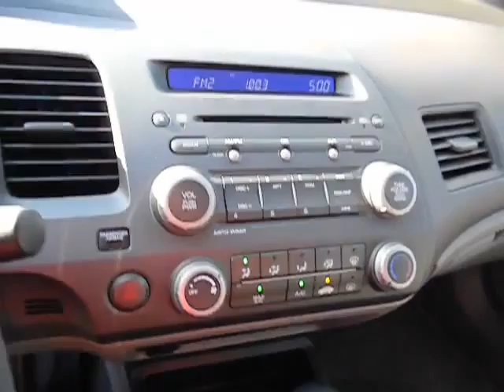2010 Honda Civic - Sedan San Antonio TX HL6474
2010 Honda Civic  - Stock#: HL6474 - VIN#: 2HGFA1F54AH309002

Gunn Honda
14610 IH-10 W

CARFAX 1 owner and buyback guarantee. Gassss saverrrr!!! 36 MPG Hwy!!! This Civic has less than 37k miles*** Safety equipment includes: ABS Curtain airbags Passenger Airbag Daytime running lights...Other features include: Power locks Power windows Auto Air conditioning Cruise control...